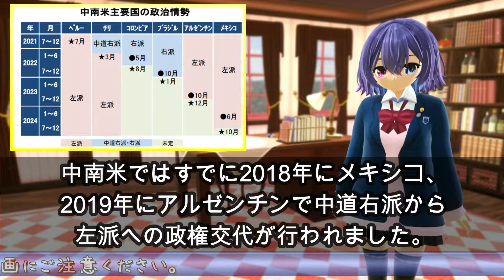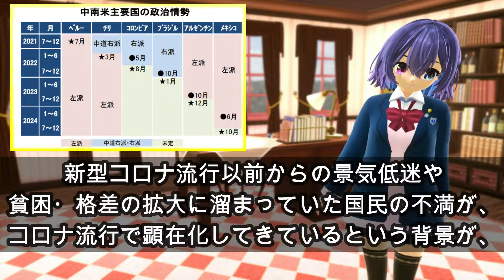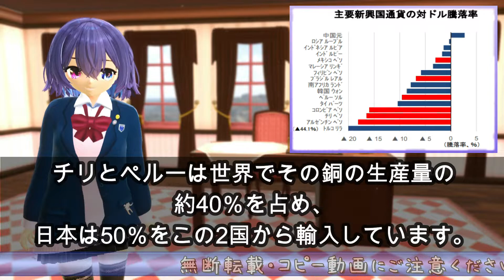【中南米の左傾化と脱炭素推進リスク‼】中南米は赤化じゃなくてピンク化だって🍒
音声のほとんどを飛ばしてしまい、声無しで投稿してしまいましたぁ💦
教えていただいた方、本当にありがとうございます🍒
もしかしたら、指摘していただかないとしばらく気が付かなかったかも...
音声入れましたので、よかったらもう一度「声あり」でどうぞ🌟

目標達成期間の半分以上を過ぎて、
日本でもようやく浸透してきている感じがするSDGs ...
偏ったメディアの取り上げ方が多くの誤解を生んでいる気がします。
そのなかのひとつである脱炭素が中南米の政治情勢によって、
日本に大きなリスクをもたらす可能性が出てきています。

また動画は別のサイトに転送され、タイムスタンプが追加されました。

･*:.｡ ｡.:*･ﾟ✽.｡.:*・ﾟ ✽.｡.:*・ﾟ ✽.｡.:*・ﾟ ✽.｡.:*・ﾟ ✽.｡.:*

なんちゃって【政治系Vtuberいなみ】へのアクセス⏬⏬⏬

【いなみの独善的な世界】もよろしくお願いします🍀